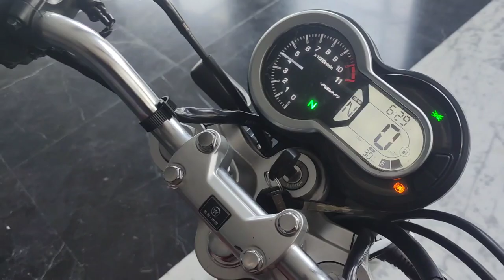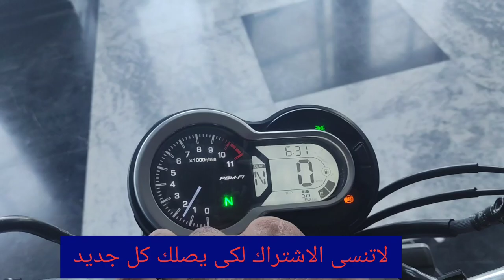احدث اصدارات وينج هواند 190من ابو حوا مواصفات ومميزات عالمية،🤸🤸🤸⛹️⛹️⛹️💯💯💯💯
القناة الجديدة لي الموتور

القناة الجديدة لي الموديلات الجديدة

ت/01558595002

 بينيلي
Benelli
/tnt/vlr / vlm / vlc
Benelli 200s

زونتس

benelli_ القناة الجديدة لي الموتور

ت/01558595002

 بينيلي
Benelli
/tnt/vlr / vlm / vlc
Benelli 200s

زونتس